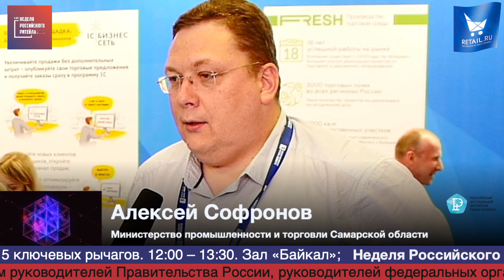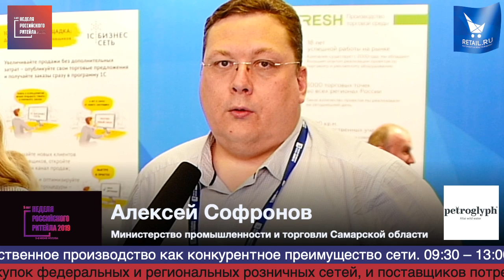Алексей Софронов, Министерство промышленности и торговли Самарской области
Алексей Софронов, Министерство промышленности и торговли Самарской области, о профессиональных контактах и интересных проектах